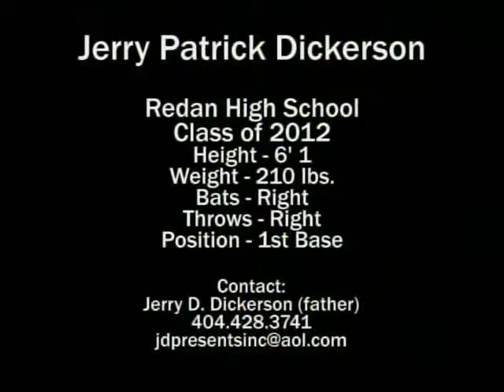Terry Harper Batting Session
True first baseman (He can pick em better than most people can pick ham out their teeth during dinner)